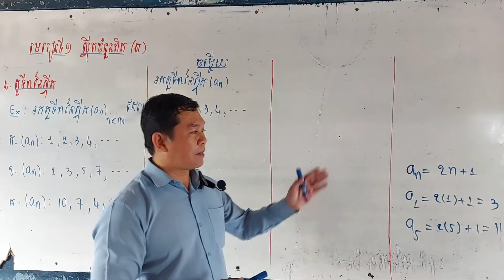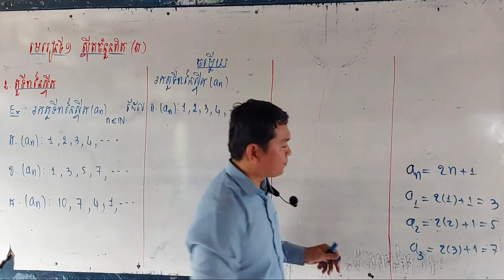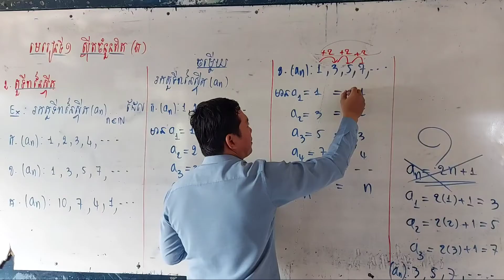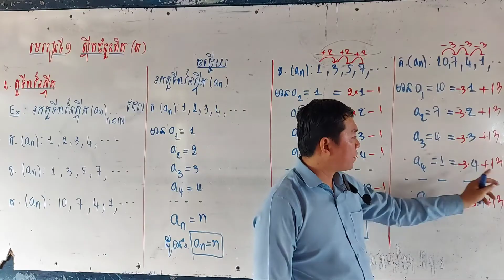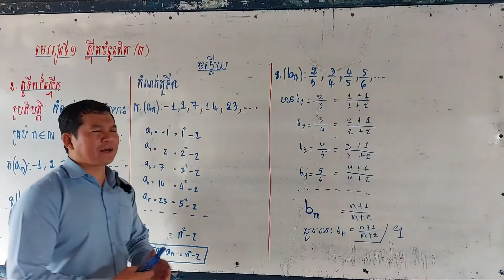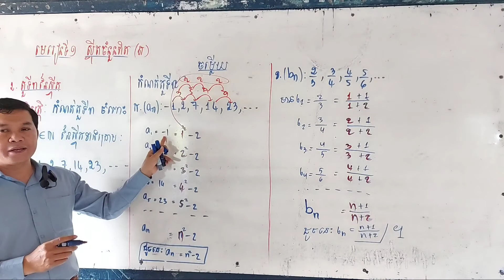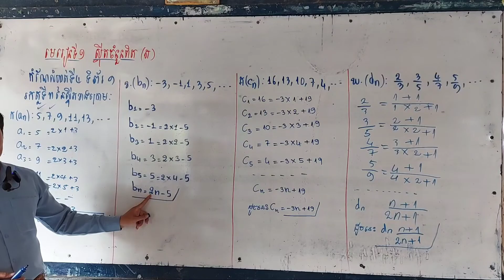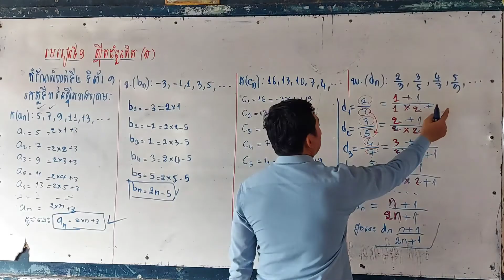ស្វីតចំនួនពិត ថ្នាក់ទី១១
👉 ចូរមើលវីដេអូរបន្ថែម